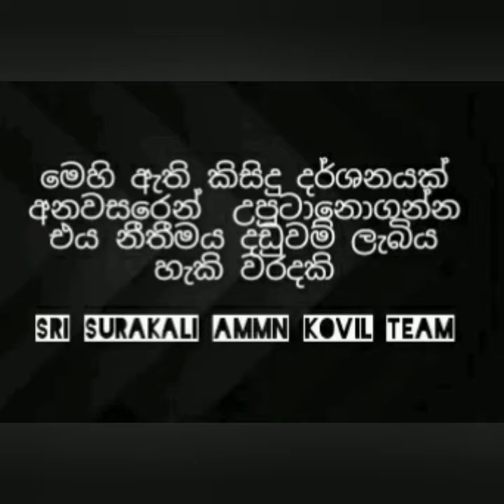නවගමුව පුරාණ පත්තිනි දේවාලය 2021/01/30